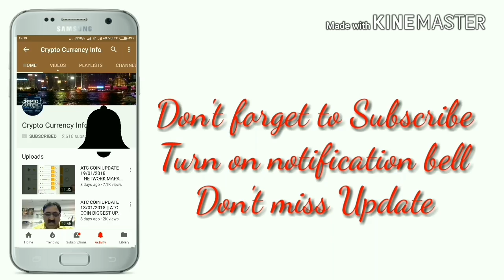बिटकॉइन सुरक्षित रूप से कैसे स्टोर करें? Bitcoin surakshit rakhne ke tarike | 2018 Ajeet Khurana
Ajeet Khurana - Head, The Blockchain and Cryptocurrency Committee (IAMAI) explains different ways to secure cryptocurrencies in Hindi.

How to store cryptocurrencies? Can we store Bitcoin in online wallets? What are hardware wallets like Ledger or Trezor? How to secure Bitcoins using Paper Wallets? What is cold storage? Can Bitcoin be hacked?

Everything you need to know about how to secure Bitcoins is explained in this video. Watch this video for better understanding of how Bitcoin can be stored.

This video is produced in public interest by Zebpay.

Zebpay - India's leading bitcoin and cryptocurrency exchange.